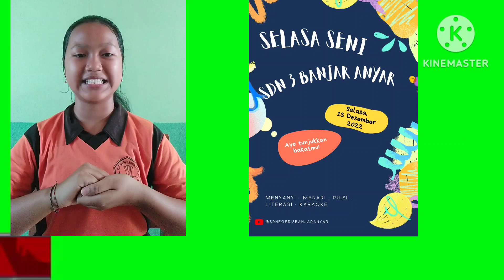Breaking News Tari Wonderland Curi Perhatian Versi Pebi